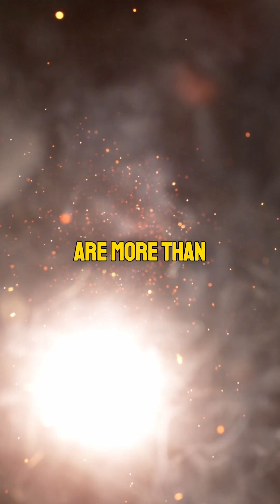The Surprising Secrets of the Universe’s Constellations | 130 Seconds of Wonder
The night sky holds more than just beautiful patterns of stars. Constellations carry stories from ancient civilizations, guide modern discoveries, and reveal the power of cosmic giants like Betelgeuse. In this short journey, you’ll uncover how constellations connect science, history, and culture, and how new discoveries like the interstellar comet 3I/ATLAS remind us of the mysteries still waiting beyond our solar system. Watch now and see the universe in a whole new way.

PBS Space Time
Everyday Astronaut
Anton Petrov
Scott Manley
The Hacksmith
Cool Worlds
Deep Sky Videos
Event Horizon Telescope
Jack Eddy Art & Science
John Michael Godier

💡 Don't Miss Out:
✔️ Like this video if you find it insightful.

The information provided on this channel is for informational and educational purposes only. It is not intended
 1  to be a substitute for professional medical or psychological advice. Always consult with a qualified healthcare provider for any health concerns or questions.

allowance is made for purpose such a as criticism, comment, news reporting,